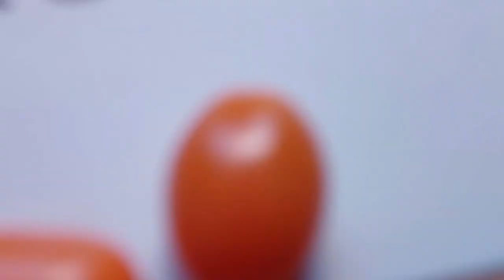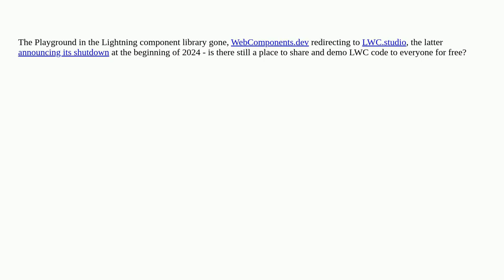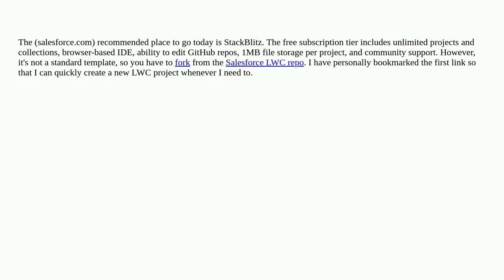Salesforce: Where to share and demonstrate LWC code?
Where to share and demonstrate LWC code?

A special thanks goes out to the community

  lwc-playground